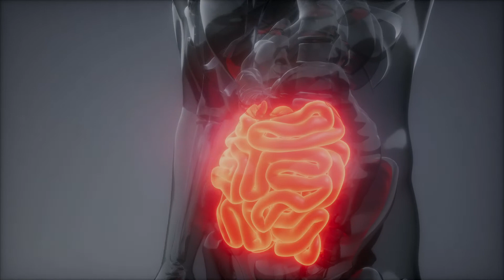As viagens espaciais podem afetar a função intestinal dos astronautas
As células epiteliais que revestem o nosso intestino são uma espécie de barreira que impede bactérias, fungos e vírus de invadir o nosso corpo.
No entanto, esta barreira epitelial é interrompida num ambiente de microgravidade. A descoberta não é propriamente feliz para os astronautas
As desvantagens do ambiente de microgravidade são já conhecidas. Contudo, este é o primeiro estudo a provar que este tipo de ambiente torna as células epiteliais menos capazes de resistir a efeitos de um agente que enfraquece as propriedades dessas mesmas células.
Além disso, esta investigação mostra que a ausência desta função de barreira intestinal se manteve até 14 dias após a remoção do ambiente de microgravidade simulado nesta experiência.
A ausência da função de barreira é preocupante, uma vez que compromete o intestino, podendo aumentar o risco de infeções e condições inflamatórias crónicas, como doença celíaca ou diabetes tipo 1.
Esta investigação tem importantes implicações na compreensão dos efeitos das viagens espaciais na função intestinal dos astronautas no Espaço.

Além disso, elucida-nos sobre a capacidade de resistir aos efeitos de agentes que comprometem a função da barreira após o seu retorno à Terra.